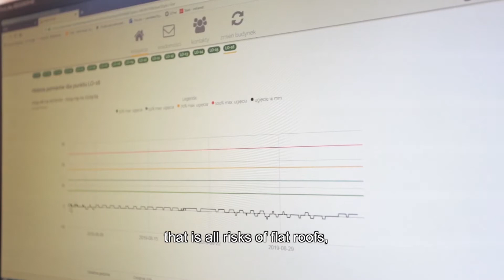Fundusze Europejskie - Innowacje - Inteligentne dachy | napisy ENG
Smart roofs
Recently, the Smart Roof platform created by Sense Monitoring helps the administrators to supervise the condition of the roofs of large buildings. The company has grown thanks to EU Funds, participating in the KTP ScaleUp acceleration programme run by the Krakow Technology Park. Artiom Komardin, one of the startup co-founders, presents the functioning of the system.